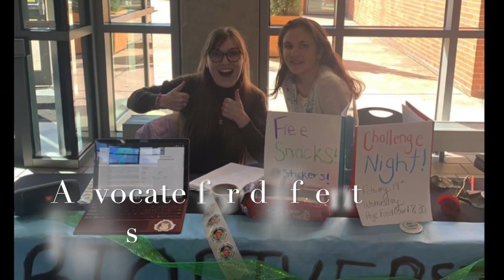Environmental Club Ad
This video is our submission to the virtual Odyssey Day 2020.